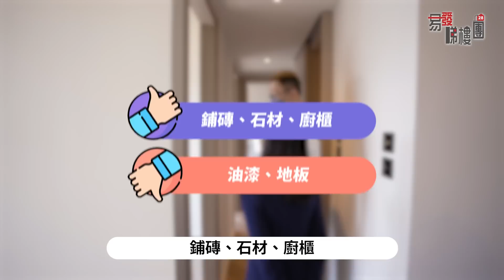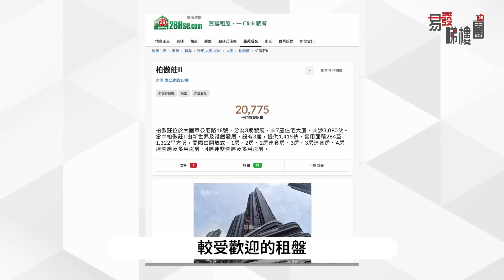大圍柏傲莊II｜一踩試出鬆地板｜內櫳只及實用面積75%｜電動腳踏隱藏危機｜攝影師實測晾衫裝置｜易發睇樓團｜開箱X驗樓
【易發睇樓團🏠 開箱X驗樓】大圍柏傲莊II｜一踩試出鬆地板｜內櫳只及實用面積75%｜電動腳踏隱藏危機｜攝影師實測晾衫裝置

由新世界及港鐵發展的大圍站上蓋柏傲莊II，2月開始交樓。由於項目第3期因混凝土強度未達標，而要拆缷重建，樓盤的交樓質素更加備受關注。今集驗樓單位實用面積690平方呎，為3房1套間隔。驗樓師鍾智剛指，單位整體質素不俗，有93分，最主要問題為睡房門邊的地板有鬆，需要加固。

鍾智剛又指，洗手盆下方的電動腳踏需小心使用，否則易釀成損傷。當腳踏出來時，腳掌必須移開一些，以免撞到。另外，浴室設「三合一」裝置，可以晾衣、熨衣及洗衣。他認為，洗衣乾衣機設於浴室內較廚房理想，因為廚房較多油煙，若油漬堆積在洗衣機門邊，較易弄污剛洗好的衣服。

單位實用面積690平方呎，不過因在單邊位置，需要承擔較多主力牆，所以地毯面積，即實際可見的地面面積，只及實用面積75%。

00:00 開首
00:51 柏傲莊II基本資料
01:28 柏傲莊II驗收單位
11:54 柏傲莊II驗收結果
12:15 柏傲莊II地毯面積
12:42 柏傲莊II配套
14:14 柏傲莊II租務情況